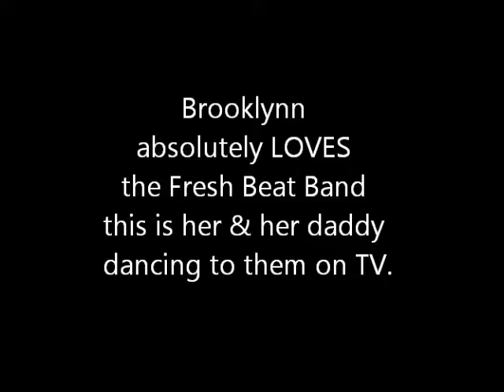Brooklynn & Daddy Dancing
Brooklynn's love for The Fresh Beat Band